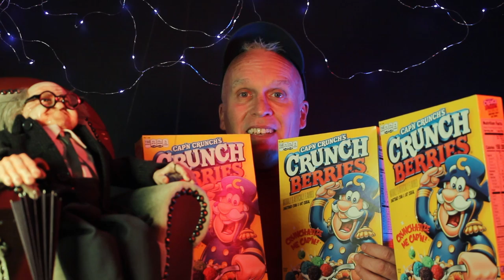Cap'n Crunch, CPR, and the envelope system.... S2 E1